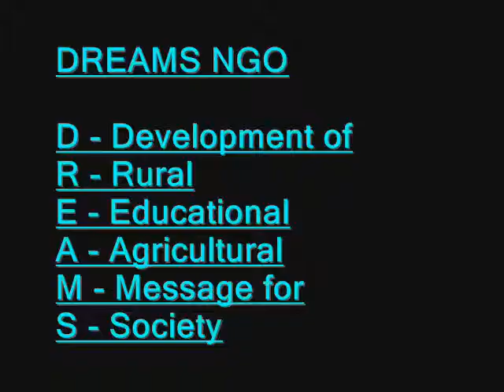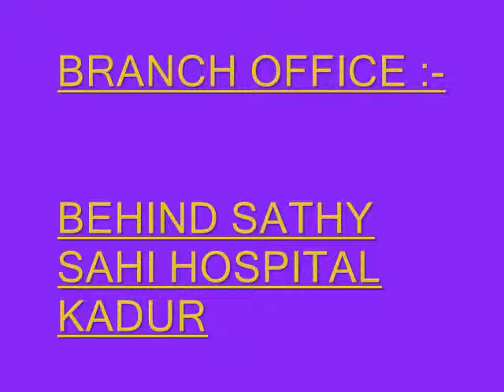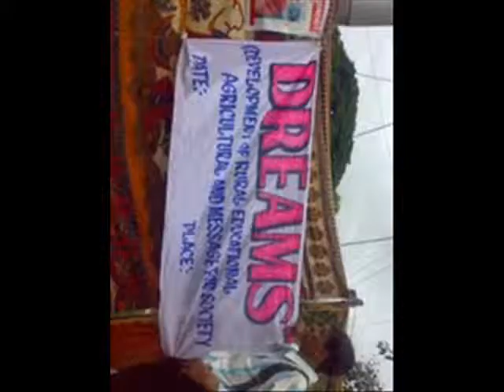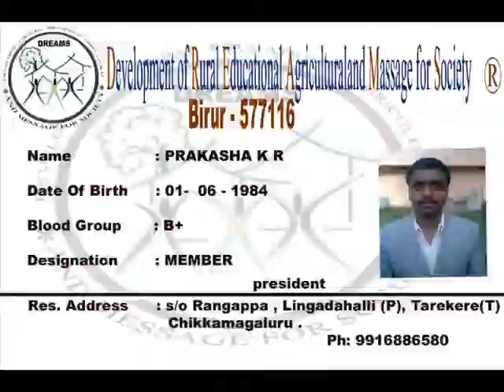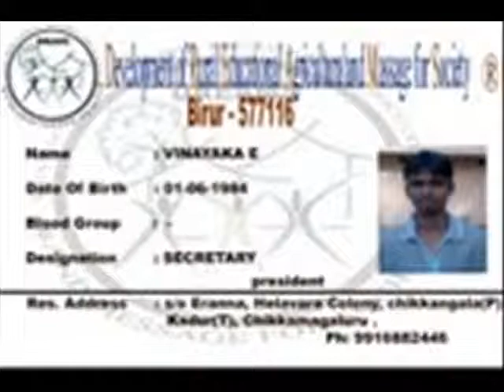DREAMS NGO.wmv.9916374216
dreams ngo